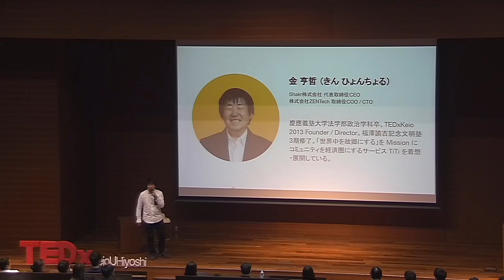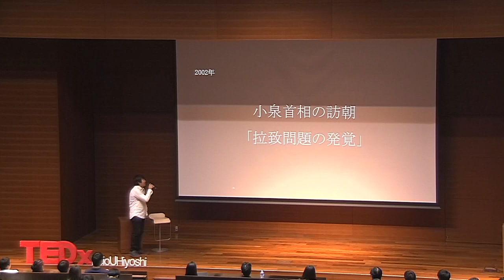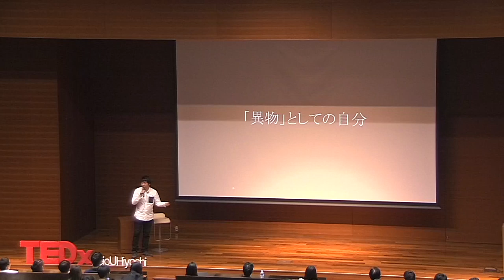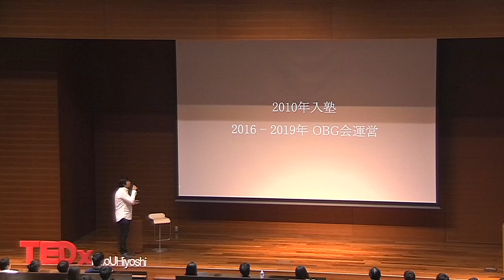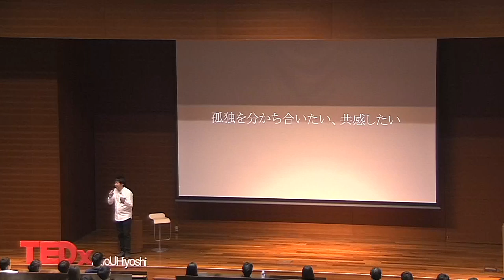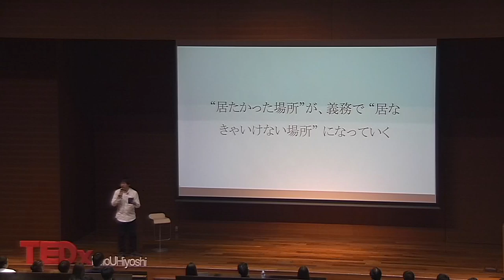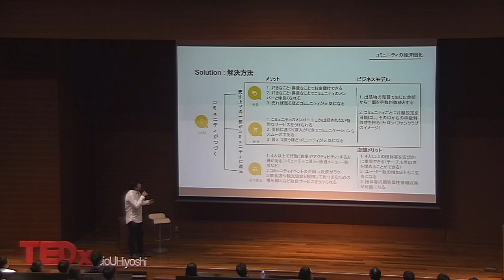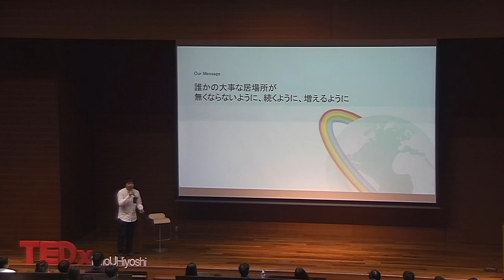Gathering of "the Age of the Individual" | Kim Hyongchol | TEDxKeioUHiyoshi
We should emphasize the power of team in the age of individuals. You can know  a new type of community through this speech. CEO of Shakr Corporation
ZENTech Corporation
Graduated from the Department of Politics, Faculty of Law, Keio University (2013)
Graduated from Yukichi Fukuzawa Memorial Civilization School
The founder and director of TEDxKeio 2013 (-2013)
One of the first Ashoka Youth Ventures in Japan (2010) This talk was given at a TEDx event using the TED conference format but independently organized by a local community.